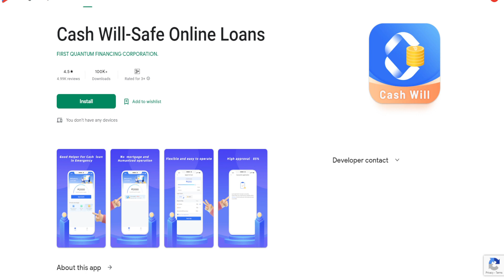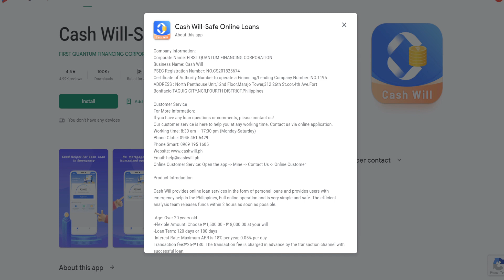Cash Will | Legit Ba Ang Online Lending App Na Ito?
Kilalanin natin ang isa na namang Online Lending app na makikita natin ngayon sa Playstore.

Para sa gabay kung paano makaka move on sa mga problema sa OLA, manonood ng mga video sa playlist na ito